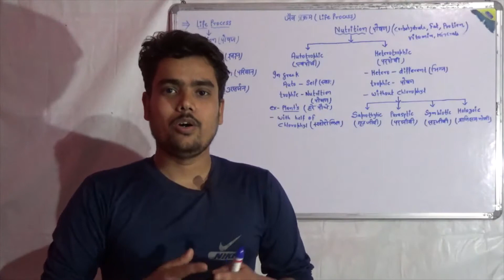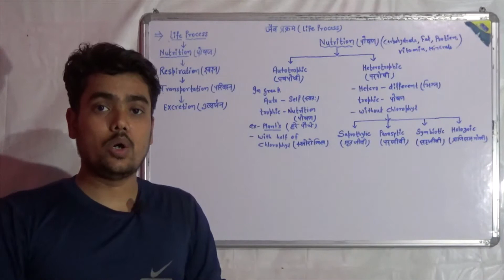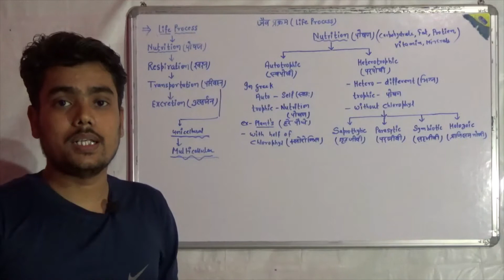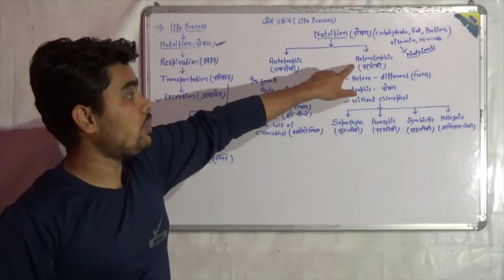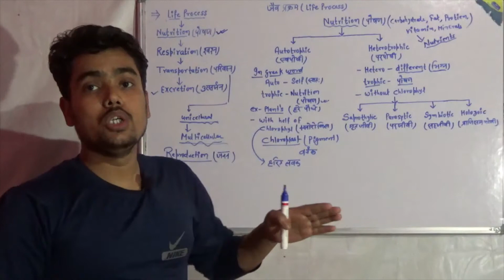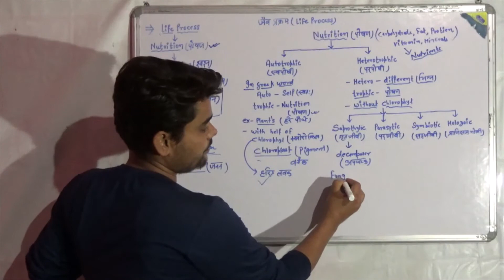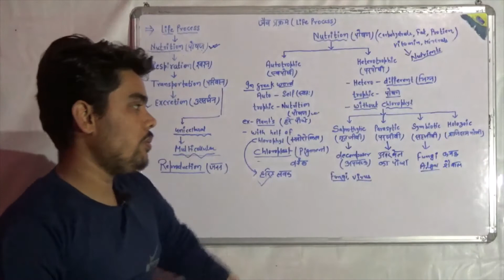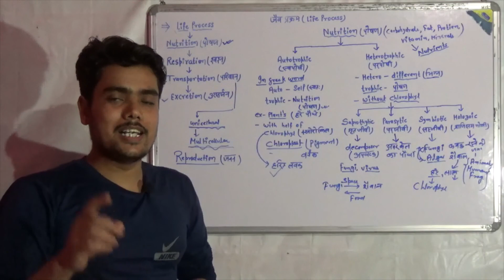Life Process जैव प्रक्रम | class 10 | biology | Part - 01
Life Process class 10  biology Part - 01

auto tropic, nutrition